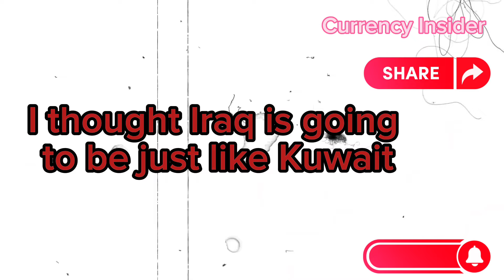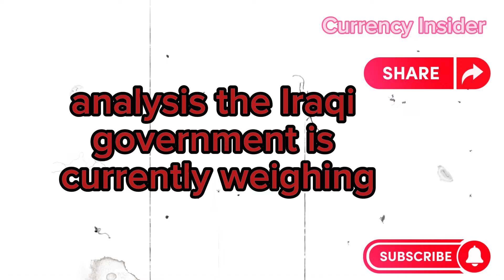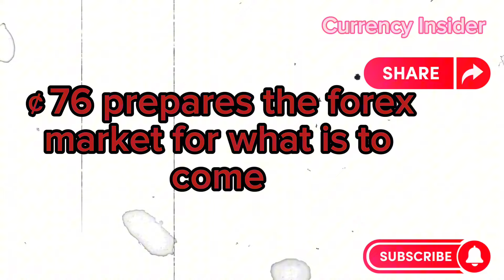Iraqi dinar and Vietnam Dong finally Good News 🔥IQD And VND RV update latest